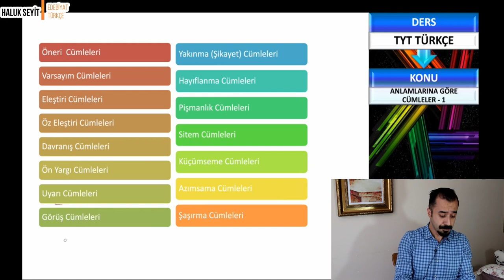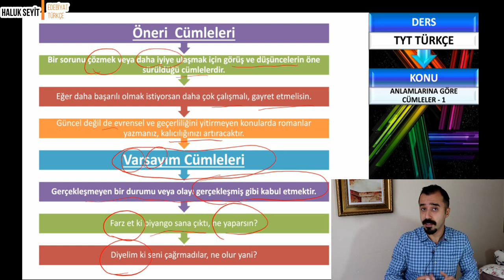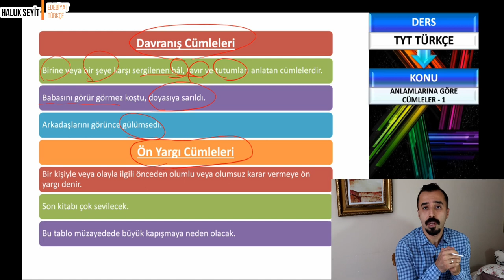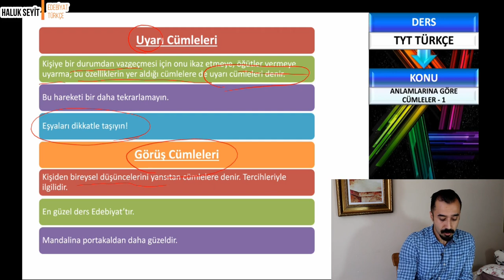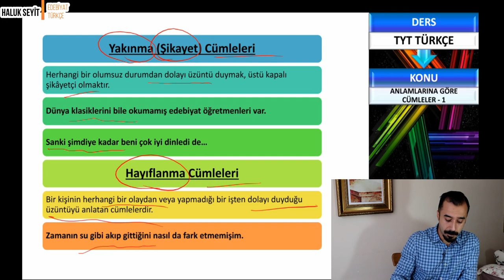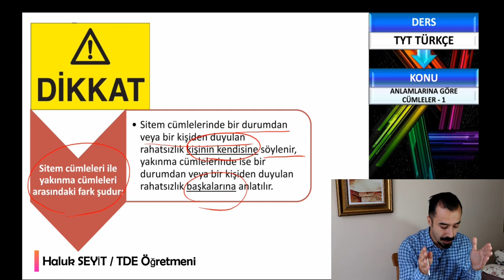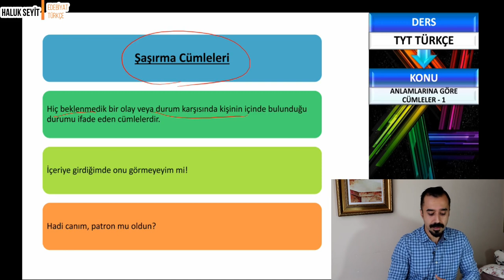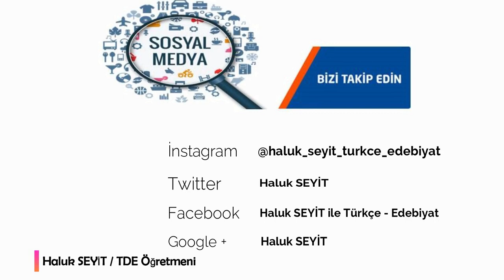CÜMLEDE ANLAM -1 / ANLAM İLİŞKİLERİNE GÖRE CÜMLELER ( YKS / TYT TÜRKÇE 2019 )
CÜMLEDE ANLAM -1
ANLAM İLİŞKİLERİNE GÖRE CÜMLELER
( YKS / TYT TÜRKÇE 2019 )
EDEBİYAT KAVRAM HARİTASI VE SINAV KAZANDIRAN EDEBİYAT NOTLARI ( ÇÖZ KAZAN YAYINLARI ) kitabımızın SATIŞ LİNKİ:

EDEBİYAT SORU BANKASI